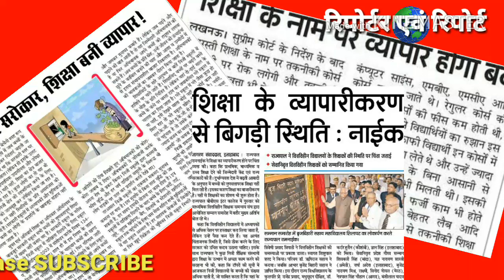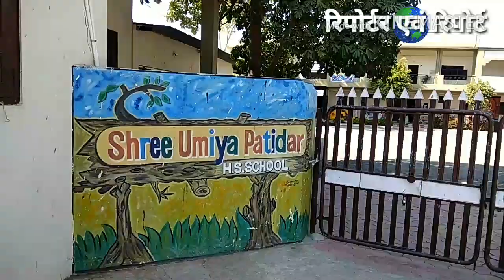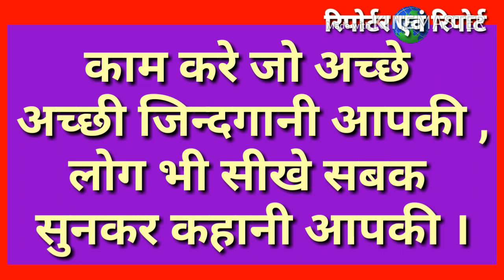श्री उमिया पाटीदार हायर सेकंडरी स्कूल तिल्लौर खुर्द,....... मेरी नजर में... By Reporter avam report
शिक्षा का अर्थ बस किताबों में लिखे तथ्य और विचारों को याद करने तक सीमित नहीं है,.
वो सिद्धांत जो हमे प्रकृति से जोड़े,आस-पास के लोगों से सम्बद्ध कराये, और जो हमे अपने अंतर्मन से जुड़ने को प्रेरित करे, वो शिक्षा है।
भले ही हम स्कूल में सीखा हर पाठ भूल जाये, लेकिन अगर उन पाठों में छुपे मूल्य और मनोभाव को अपने जीवन में उतार पाए तो हम स्वयं को शिक्षित कह सकते है , अन्यथा नहीं।... कुछ ऐसे ही उसूलों आदर्शों के साथ श्री उमिया पाटीदार शैक्षणिक एवं बौद्धिक विकास समिति द्वारा संचालित, श्री उमिया पाटीदार हायर सेकंडरी स्कूल तिल्लौर खुर्द छात्रों को शिक्षित करने का प्रयास कर रहा है, देखिये पूरी रिपोर्ट
Anand Purohit, Reporter avam report, reporteravamreport, Anand indoori, आनन्द पुरोहित, आनन्द इन्दौरी,